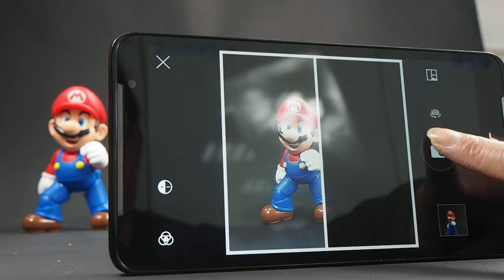acer Iconia Talk S 照相測試